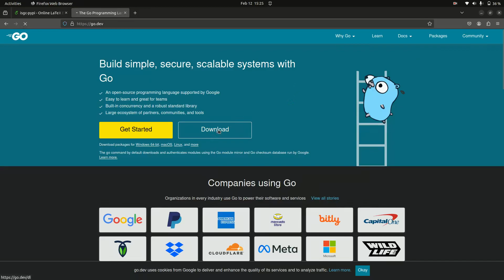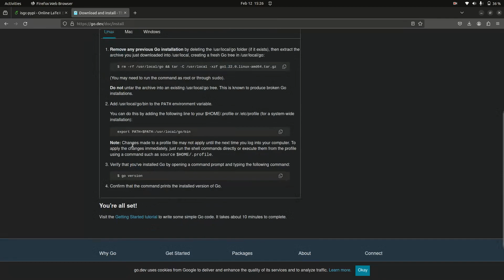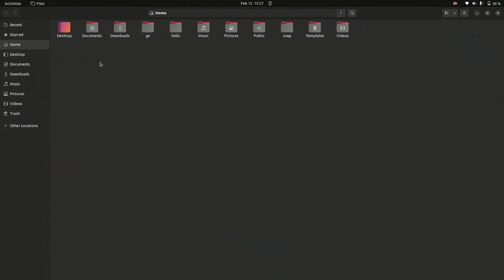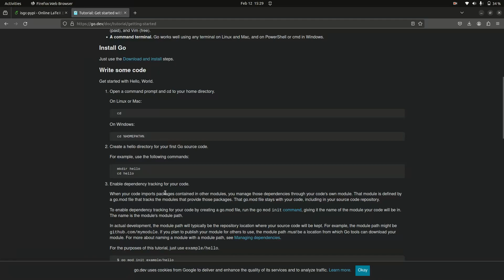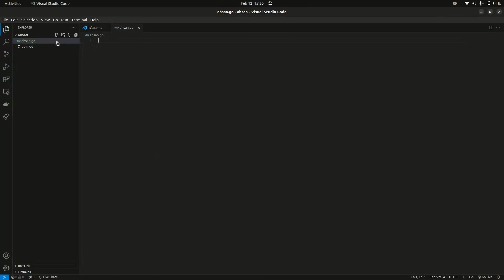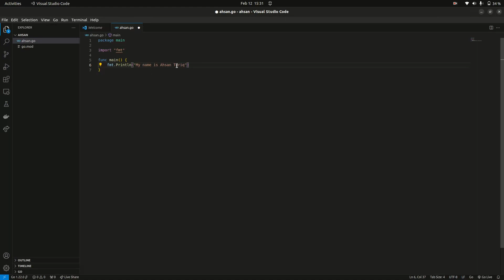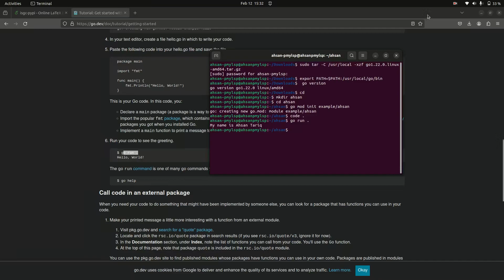How To Install Go High level Programming Language In Ubuntu Linux | Write First Program Of Go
Ready to dive into Go programming on Ubuntu Linux? In this tutorial, we'll guide you through the step-by-step process of installing the Go programming language on your Ubuntu system and help you write your first Go program!

🔗 Timestamps:
00:00 - Introduction
00:45 - Installing Go on Ubuntu
02:30 - Setting up your Go workspace
03:15 - Writing your first Go program
05:20 - Compiling and running your Go program
06:30 - Exploring basic Go syntax
08:15 - Conclusion

💡 Whether you're a beginner or experienced coder, this video covers the essentials to get you started with Go programming. Follow along, and by the end, you'll have a solid foundation to build amazing applications using Go on Ubuntu Linux.

📚 Resources:

    Go Installation Guide: [Link]
    Sample Code and Transcript: [Link]

Feel free to drop any questions or topics you'd like us to cover in future videos in the comments below.